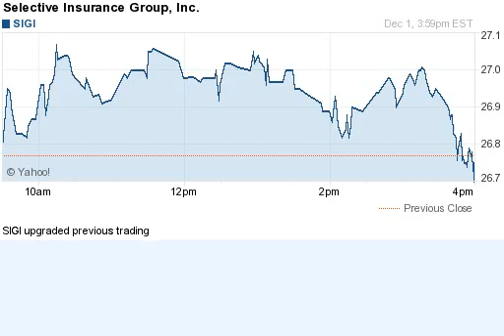141201 upgraded previous trading